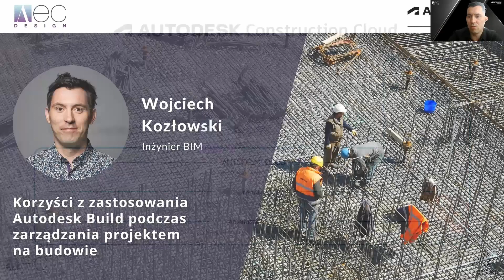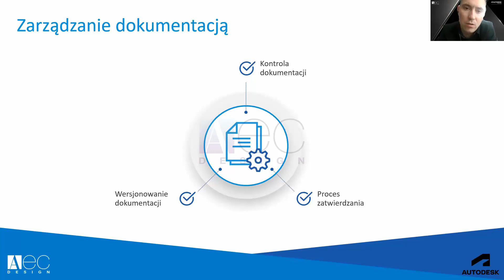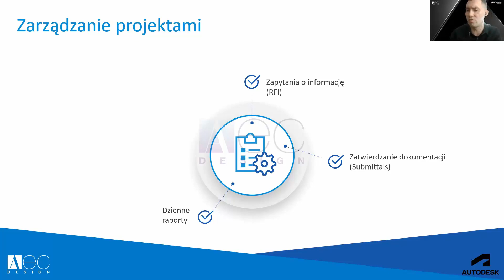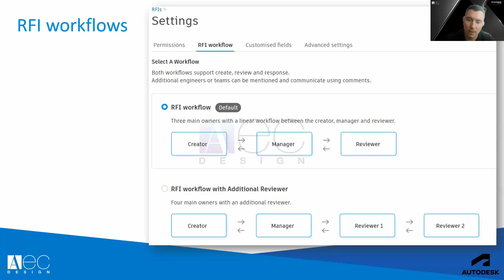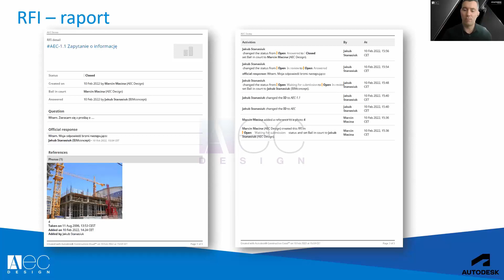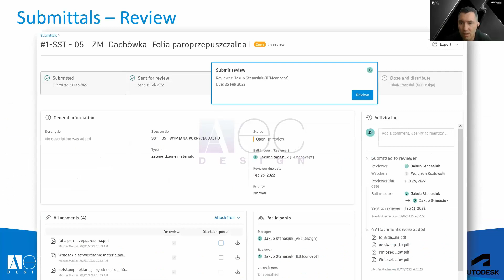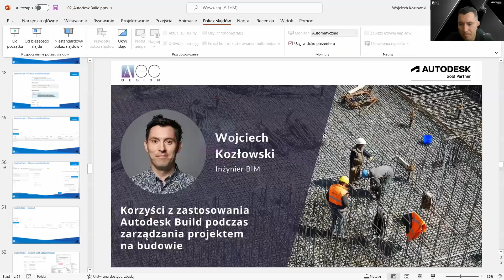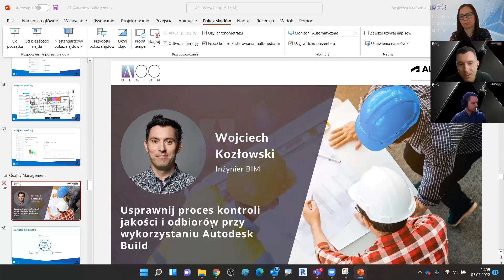Korzyści z zastosowania Autodesk Build podczas zarządzania projektem na budowie